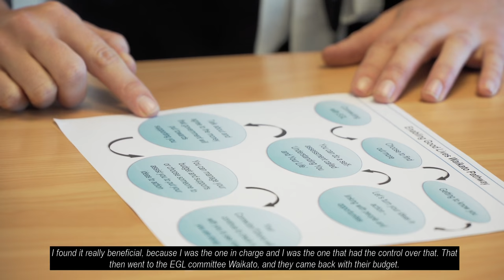Kylee's Enabling Good Lives Journey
Enabling Good Lives Waikato is a current demonstration between the disability community and the Ministries of Health, Social Development and Education. Kylee Black is a participants of EGL Waikato and shares how the changes in the support she is receiving has changed her life.